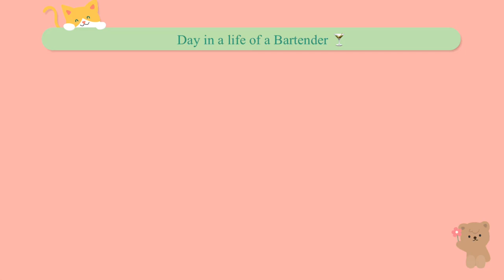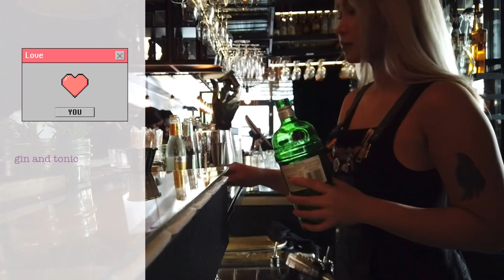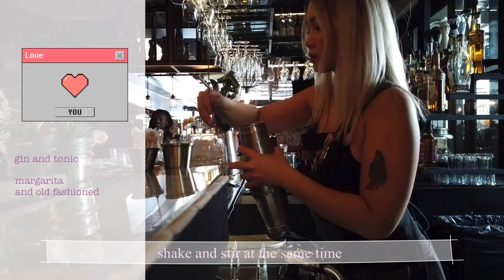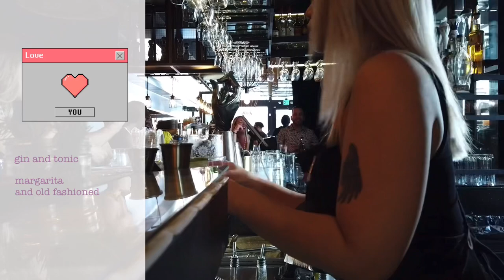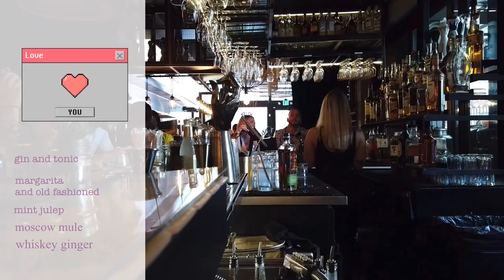Working as a bartender in Miami | Bartender Vlog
Follow me as i go on my day working a shift as a bartender in Miami 🌸